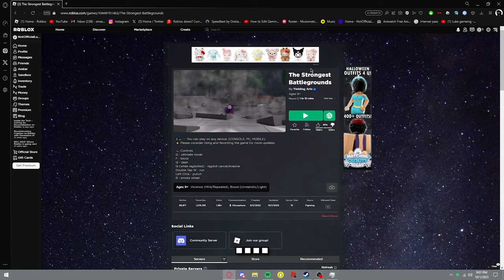2 Idiots Fight For Their Lives On Roblox | The Strongest Battlegrounds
SONGS IN THIS VIDEO THAT WAS NOT MADE BY ME:
What I Use To Edit Videos? Premiere Pro
Who Is NotOfficialLucid? / A Game Developer, Animator, Youtuber, Producer (fl studio 21)
Pc System
64x - Bit Operating System
Graphics Card - Radeon Rx 580
btw, here is my stuff
My mouse!

My keyboard!
thank you @Rinc0Lmao for being in this video with me 🙏🙏